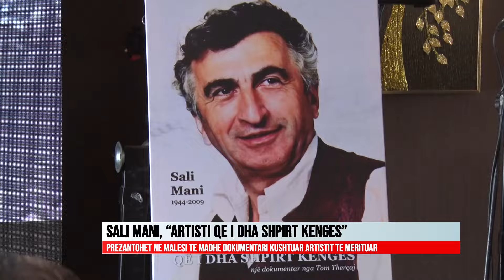SALI MANI, “ARTISTI QE I DHA SHPIRT KENGES”